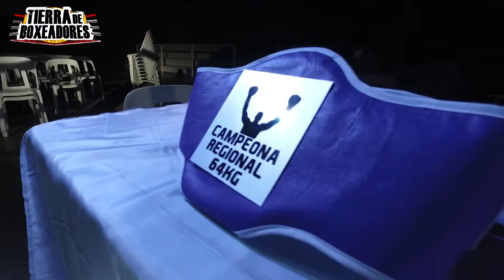Box Centenario 24 05 19 3° Edición